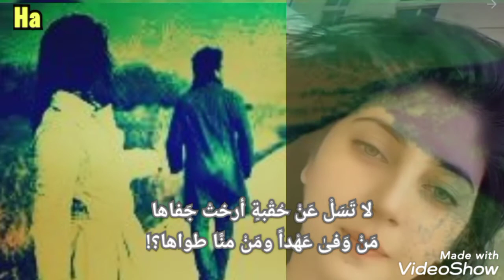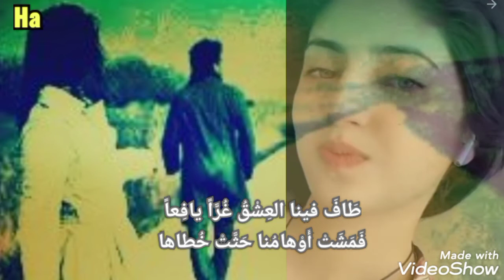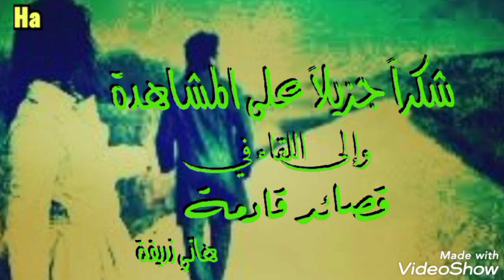نزيف الذكريات - شعر وإلقاء: هاني زريفة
نزيفُ الذِّكرياتِ
شعر : هاني زريفة
     مشاركتي في سجال بالشّعر العاموديّ (لا يتجاوز عشرة أبيات) عن ذكريات الحبّ العاثر.
     فاز فيه لغو غانية حسناء؛ فحصدت صورتها المُحَسَّنَةُ (بالفلاتر) جائزة السِّجال.
ــــــــــــــــــــــ
١ ـ لا تَسَلْ عَنْ حُقْبةٍ أرختْ جَفاها
     مَنْ وَفىٰ عَهْداً ومَنْ منَّا طواها؟!

٢ ـ لا تُقَلِّبْ جَمْرَ أيَّامٍ خَلَتْ
     لَمْ تَذَرْ وَقْداً ولَمْ يخمُدْ لَظَاها

٣ ـ أَوْدَعَتْ في الصَّدرِ نَصْلاً غائراً
     لا تُغَلْغِلْ في جِراحاتٍ مُداها

٤ ـ لَسْتُ أدري كيفَ فينا أوْقَدَتْ
     جَذْوَةَ العِشْقِ ومَنْ مِنَّا بَداها؟!

٥ ـ كُلُّ ما أَذْكُرُ كُنَّا فتيةً
     نادَتِ الأقدارُ... لبَّيْنا نداها

٦ ـ طَافَ فينا العِشْقُ غُرَّاً يافِعاً
     فَمَشَتْ أَوْهامُنا حَثَّتْ خُطاها

٧ ـ وانْطلقْنا في فَضاءٍ شاسِعٍ
     وقَطَفْنا مِنْ نُجَيْماتٍ سَناها

٨ ـ واعتَصَرْنا كَرْمَ روحَيْنا مَعاً
     كَأْسُها خَمْري وكَأْسي في لَماها

٩ ـ فَإذا أَتْرَعْنا أَكوابَ المنىٰ
     وصَبَتْ أحلامُنا أَقْصىٰ مَداها

١٠ ـ شَتَتَ البَيْنُ سَريعاً شَمْلَنا
      دَارِتِ الدُّنْيا ودُرْنا في رَحاها

كلمات مفتاحية؛
ذكريات حب ضائع,
موسيقى ذكريات حب ضائع,
ذكريات حب ضائع acid,
ذكريات حب ضائع as a fraction,
ذكريات حب ضائع and,
ذكريات حب ضائع am,
ذكريات حب ضائع asmr,
ذكريات حب ضائع air,
ذكريات حب ضائع battery,
ذكريات حب ضائع bank,
ذكريات حب ضائع blood pressure,
ذكريات حب ضائع best,
ذكريات حب ضائع book,
ذكريات حب ضائع box,
ذكريات حب ضائع boy,
ذكريات حب ضائع black,
ذكريات حب ضائع com,
ذكريات حب ضائع code,
ذكريات حب ضائع center,
ذكريات حب ضائع car,
ذكريات حب ضائع cover,
ذكريات حب ضائع cid,
ذكريات حب ضائع channel,
ذكريات حب ضائع can,
ذكريات حب ضائع definition,
ذكريات حب ضائع download,
ذكريات حب ضائع disease,
ذكريات حب ضائع dj,
ذكريات حب ضائع deep,
ذكريات حب ضائع david guetta,
ذكريات حب ضائع dc,
ذكريات حب ضائع englisch,
ذكريات حب ضائع example,
ذكريات حب ضائع english,
ذكريات حب ضائع exercises,
ذكريات حب ضائع ever,
ذكريات حب ضائع font,
ذكريات حب ضائع file,
ذكريات حب ضائع for sale,
ذكريات حب ضائع full,
ذكريات حب ضائع for,
ذكريات حب ضائع fortnite,
ذكريات حب ضائع games,
ذكريات حب ضائع germany,
ذكريات حب ضائع group,
ذكريات حب ضائع grumps,
ذكريات حب ضائع girl,
ذكريات حب ضائع go,
ذكريات حب ضائع grumpsب,
ذكريات حب ضائع guitar,
ذكريات حب ضائع house,
ذكريات حب ضائع hair,
ذكريات حب ضائع hotel,
ذكريات حب ضائع hits,
ذكريات حب ضائع he,
ذكريات حب ضائع instagram,
ذكريات حب ضائع inc,
ذكريات حب ضائع in english,
ذكريات حب ضائع in,
ذكريات حب ضائع interview,
ذكريات حب ضائع jenner,
ذكريات حب ضائع jam,
ذكريات حب ضائع jay,
ذكريات حب ضائع john furtick,
ذكريات حب ضائع jackson,
ذكريات حب ضائع karaoke,
ذكريات حب ضائع kelly,
ذكريات حب ضائع king,
ذكريات حب ضائع kevin mcconaughey,
ذكريات حب ضائع ka,
ذكريات حب ضائع lyrics,
ذكريات حب ضائع llc,
ذكريات حب ضائع login,
ذكريات حب ضائع live,
ذكريات حب ضائع lesson,
ذكريات حب ضائع like,
ذكريات حب ضائع meaning,
ذكريات حب ضائع manual,
ذكريات حب ضائع me,
ذكريات حب ضائع mix,
ذكريات حب ضائع music,
ذكريات حب ضائع movies,
ذكريات حب ضائع minecraft,
ذكريات حب ضائع near me,
ذكريات حب ضائع news,
ذكريات حب ضائع net,
ذكريات حب ضائع nba,
ذكريات حب ضائع next,
ذكريات حب ضائع org,
ذكريات حب ضائع old,
ذكريات حب ضائع on,
ذكريات حب ضائع pdf,
ذكريات حب ضائع page,
ذكريات حب ضائع post,
ذكريات حب ضائع player,
ذكريات حب ضائع play,
ذكريات حب ضائع part,
ذكريات حب ضائع quinn,
ذكريات حب ضائع qui,
ذكريات حب ضائع questions
حالات حب حزين,
حالات حب حزينه,
حالات حب حزينة تركية,
حالات حب حزينه اشتياق,
حالات حب حزينة عن الفراق,
حالات حب حزينه فراق,
حالات حب حزينه للواتس اب,
حالات حب حزينه جدا جدا لدرجة البكاء,
حالات حب حزينه انستا,
حالات حب حزينة جدا,
حالات حب حزينة شوق,
حالات حب حزين جدا,
حالات حب حزين تركي,
اجمل حالات حب حزين,
حالات حب من طرف واحد حزين,
حالات واتس حب حزين,
حالات انستا حب حزين,
شعر حزين حب من طرف واحد حالات واتس,
اغاني حب من طرف واحد حزين حالات واتس,
حالات واتس اب حزينه حب,
حالات شعر حب حزين,
حالات حب حزين all,
حالات حب حزين buggs,
حالات حب حزين bts,
حالات حب حزين chris stuckmann,
حالات حب حزين car,
حالات حب حزين can,
حالات حب حزين dj mcconaughey,
حالات حب حزين english,
حالات حب حزين eminem,
حالات حب حزين full song,
حالات حب حزين for,
حالات حب حزين ford,
حالات حب حزين full video,
حالات حب حزين full,
حالات حب حزين grumps,
حالات حب حزين gta,
حالات واتس حب حزينه جدا,
حالات واتس حب حزين جدا,
حالات واتساب حب حزينه جدا,
حالات حب حزين in,
حالات حب حزين john sansone,
حالات حب حزين juice,
حالات حب حزين jeep,
حالات حب حزين kevin langu,
حالات حب حزين karaoke,
حالات حب حزين kefrags,
حالات حب حزين lyrics,
حالات حب حزين live,
حالات حب حزين last,
حالات حب حزين mp3,
حالات حب حزين minecraft,
حالات حب حزين mean,
حالات حب حزين me,
حالات حب حزين music,
حالات حب حزين new,
حالات حب حزين nba,
حالات حب حزين new video,
حالات حب حزين,
حالات حب حزينه,
حالات حزين
حالات واتس أب  حزينة
حالات وانس أب جديدة
حالات واتس اب 2022
شعر غزلي حزين
شعر عامودي
شعر رومانسي
بحر الرمل
قافية الهاء المتبوعة بالالف
روي الهاء